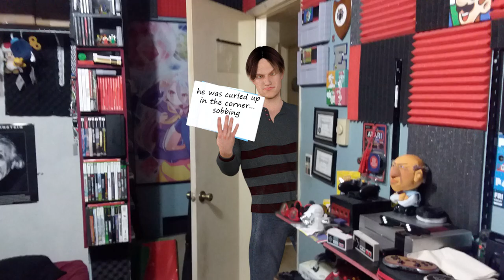Sorry for being gone so often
Gonna bring new videos asap... just hold tight a little bit longer please.

Wanna send me stuff? Send it here:
United States